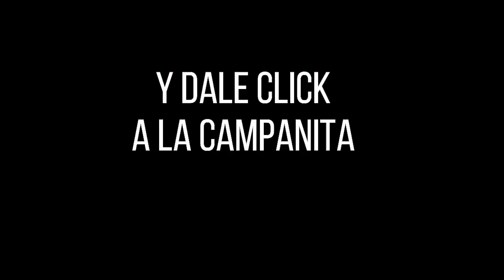Resultado CARIBEÑA DÍA del Domingo 02 de enero de 2022 ✅🥇🔥💰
Hola buenas tardes, te presentamos los resultados de las loterías y chances en Colombia, vamos con el Resultados del Chance Caribeña día del Domingo 02 de enero de 2022.